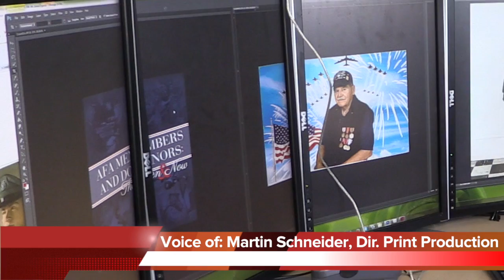Teamwork Makes the Dream Work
At PCI, we are driven to make a difference in people's lives. A recent example of our "notthebigcompany" mindset in action occurred when a USAF veteran was not included in our recent publication of the Air Force Association's "AFA's Member and Donors: Then and Now" directory. Publishing Concepts did not receive this two tour combat veteran's information. This video shows the teamwork and compassion to make sure this veteran was happy. Also, a special presentation ceremony for this accomplished veteran.